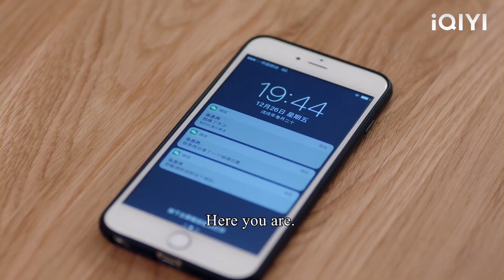The wife thought her husband was ordinary, but learned that he was the heir of a billionaire group!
SJQWYGCL